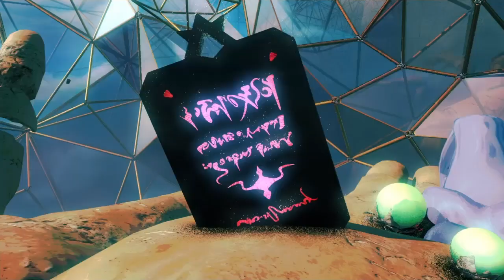The Power Of ULTRA KAT INSTINCT (Gravity Rush 2) Pt.19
u/thehomierjay